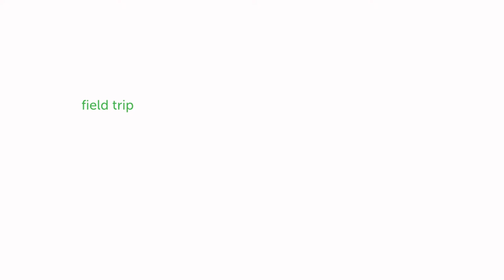Delight 2016 Field Trip—Ziba Design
Generation Z is already shaping the future. At Delight 2016, Ziba Design Executive Creative Director Paul O’Connor and team will lead a hands-on work session built around Ziba’s Gen Z research. Check out this sneak preview and register today for Delight